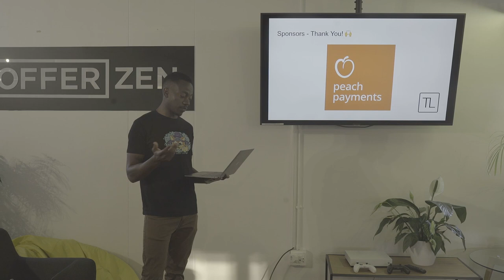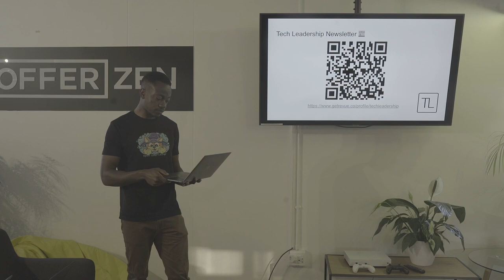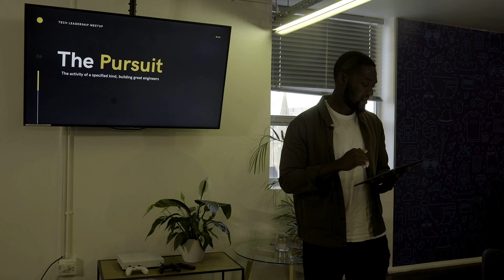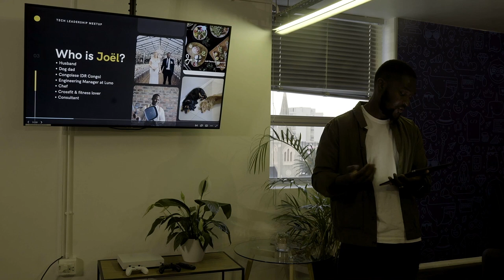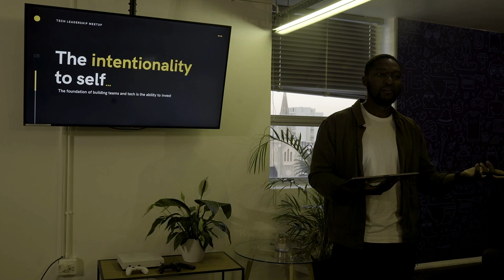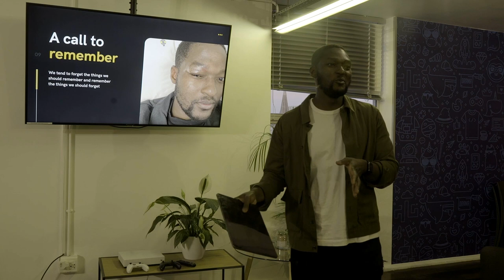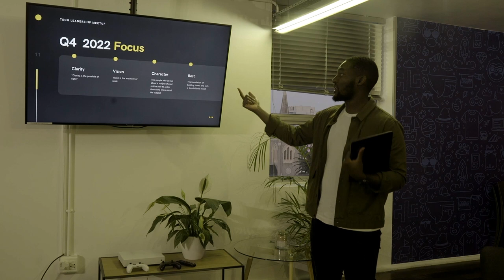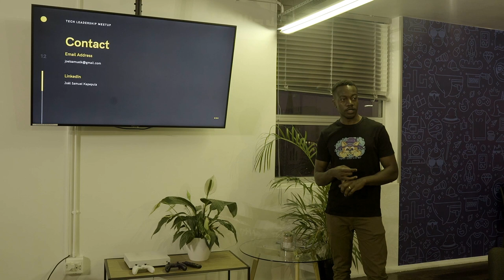The intentional pursuit of building great engineering teams and rebuilding tech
Topic of Main Talk - The intentional pursuit of building great engineering teams and rebuilding tech

Speaker - Joël Kapepula (Engineering Manager at Luno)

Building great engineers isn’t something that just happens, being intentional in your approach is key to the success of that goal as a tech leader. Equally, tech evolves and we need to be intentional in how we do it.
In the few minutes I have, I will take you through the journey that I have been on building the youngest team in the organisation and the approach to take that's scalable.

My name is Joël (pronounced Jo-well) and I am an Engineering Manager at Luno. I have spent the last 5 years at Luno helping scale the company and the engineering team specifically. Before that I spent a good amount of years in the digital agency space, building and creating products for multiple clients. My experience extends to both backend and frontend. In the last few years, I have discovered my true passion or call it my "ikigai" which is to lead people.

Outside of office hours, I enjoy cooking and you will find me hosting dinners and brunches, above that, I enjoy sports and training very much. You will find me on the street of Cape Town running my 2 English Cocker spaniels in the early hours of the day or enjoying a CrossFit workout somewhere in my garage or a box nearby. But most importantly you will find me enjoying a beach walk with my wife or visiting great restaurants around the city.